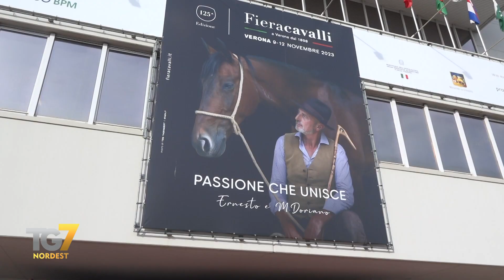La numero 125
VERONA : È partita a Verona Fieracavalli, il più importante salone nazionale sul mondo equestre. Grandi numeri attesi per l’edizione numero 125.